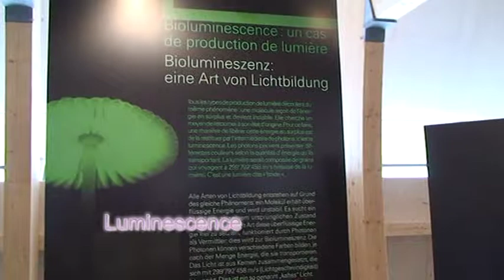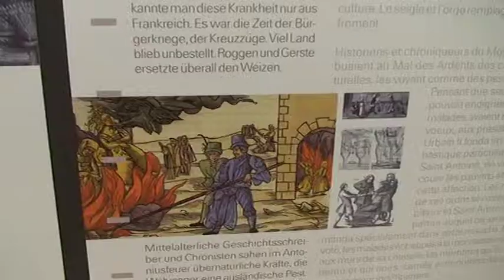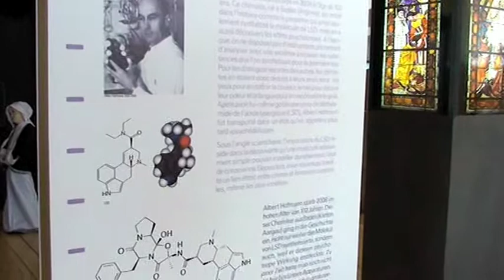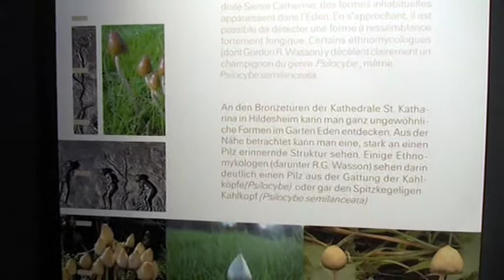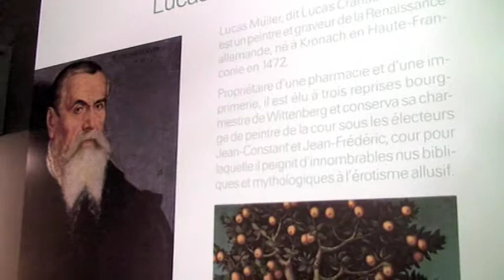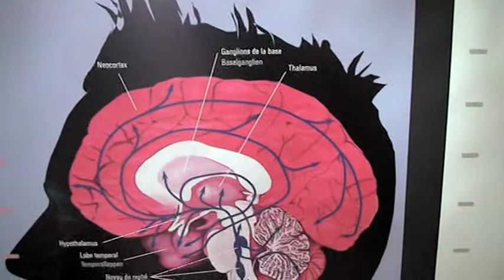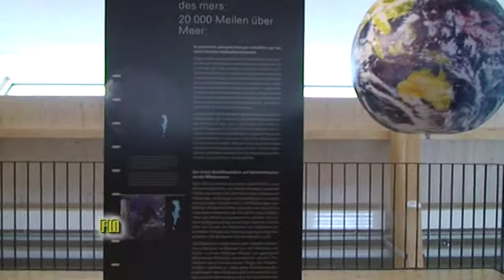Mycorama 2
Visite de l'exposition temporaire au Mycorama de Cernier (neuchâtel, Suisse). Démons et Merveilles ! Du feu Saint-Antoine aux Ronds de sorcières